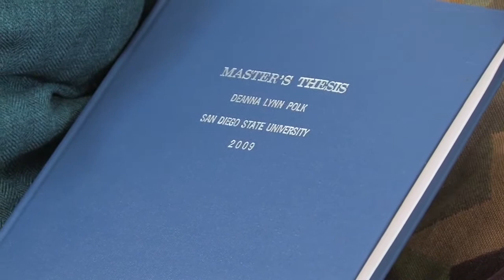No Mass Evacuation Plan for San On☢fre-Deanna Polk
Published Apr 12, 2013 Thank you to eon3 Please support their channel
Emergency response professional Deanna Polk talks about the many holes in radiological emergency preparedness in the region surrounding San Onofre nuclear reactors, including lack of training and resources for first responders and the absence of a realistic mass evacuation plan.